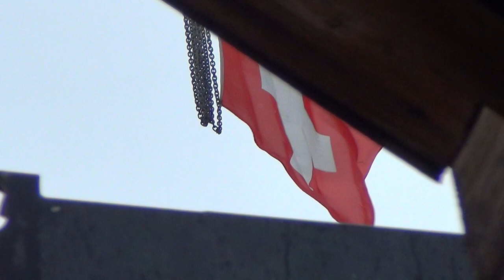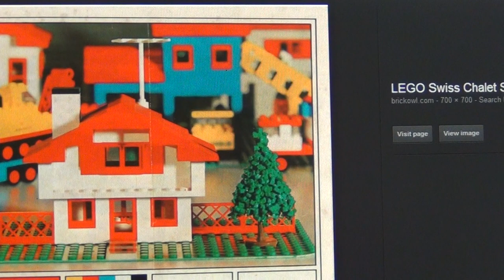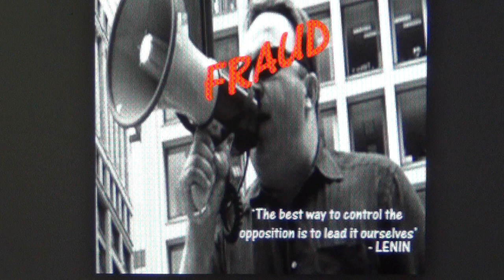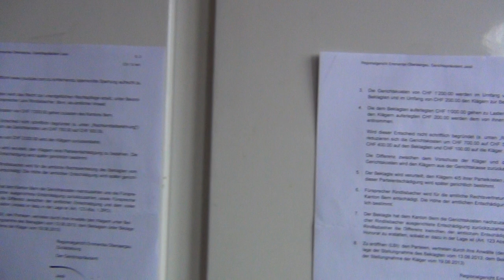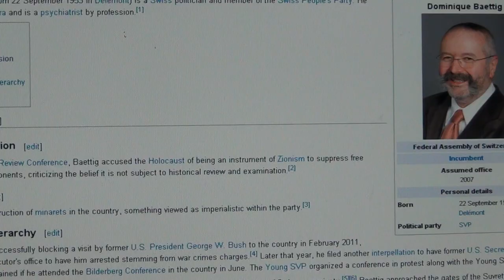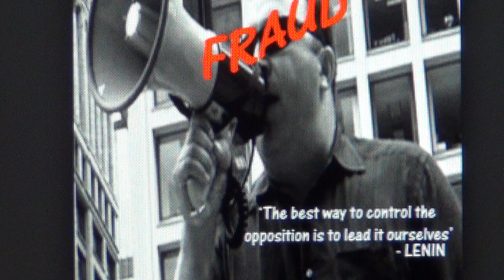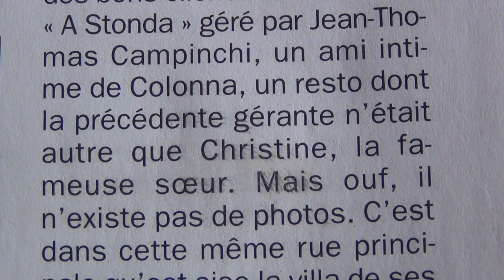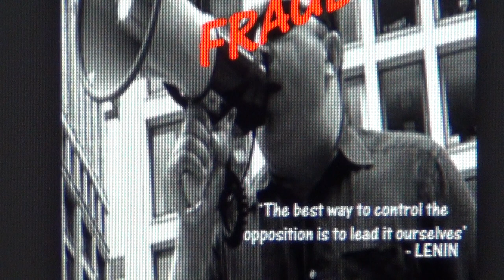Lenin: "The Best Way to Control the Opposition is to Lead it Ourselves" (Alex Jones & Enemy Within)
OCTOGON SWITZERLAND AND THEIR NAZI TEMPLARS HAVE THEIR FINGERS IN ALL CRIME AGAINST HUMANITY